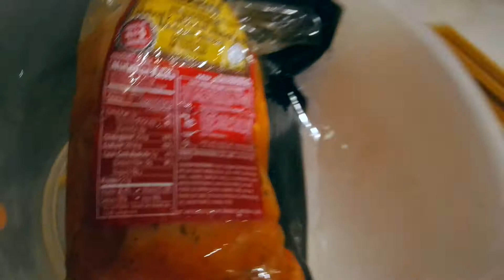VLOG #13 | A Productive Week!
T H U M B S  U P  👍 &  S U B S C R I B E ✅:

Made it to 2 training sessions, recorded new beauty videos and meal prepped. I call that productive!

L A T E S T

Use Code: IrresistibleMelody

S T E A L S  &  D E A L S:
HauteLook Save up to 70%

Camera: Canon Rebel T4i/Samsung NXmini
Editing: Final Cut Pro X

FTC: Products purchased by me. These are my opinions. I am not being paid.